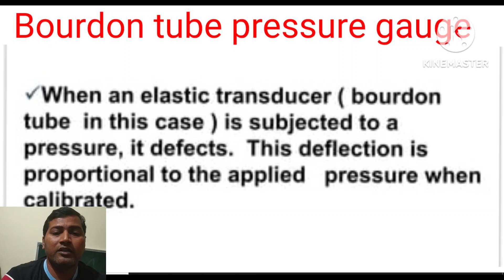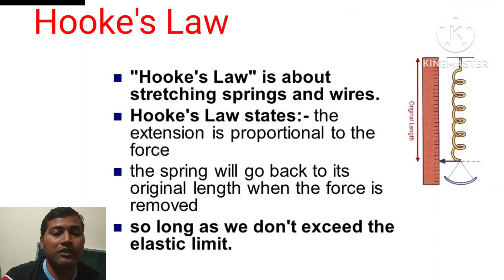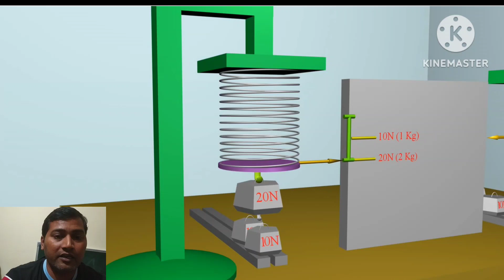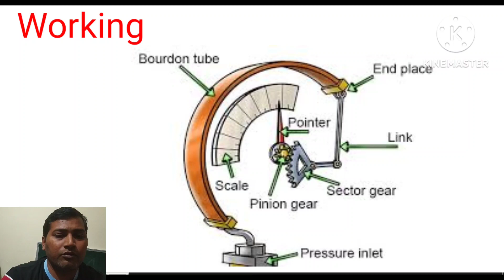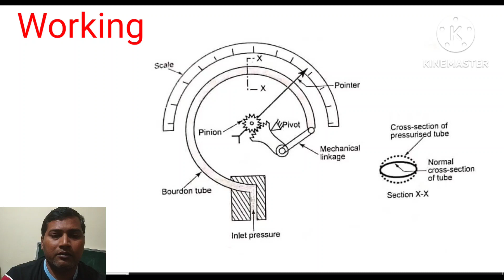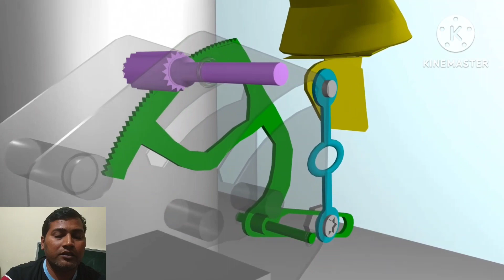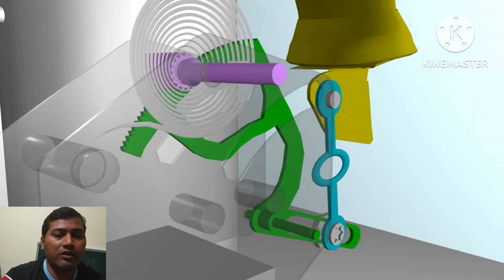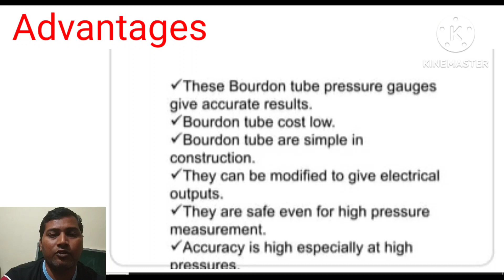How pressure gauge work? Hooks law क्या है? Bourbon Tube pressure gauge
How pressure gauge work? Hooks law क्या है?
hooks के प्रिंसिपल पे bourdon tube कैसे काम करता है

*how pressure gauge work?
*what is working principle of pressure gauge?
*how does a pressure gauge and display reading?
*How do you measure pressure with pressure gauge?
*how does water pressure gauge work?
*tyre pressure gauge working principle
*hydraulic pressure gauge working?
*How does bourdon pressure gauge work?
bourdon tube pressure gauge working
 bourdon tube pressure gauge working principle
 bourdon tube pressure gauge working animation
 bourdon tube pressure gauge working principle in hindi
 explain construction and working of bourdon tube    pressure gauge
 explain the working principle of bourdon tube pressure gauge
 what is bourdon tube pressure gauge
 explain bourdon tube pressure gauge
 bourdon tube pressure gauge gear institute
 c type bourdon tube pressure gauge